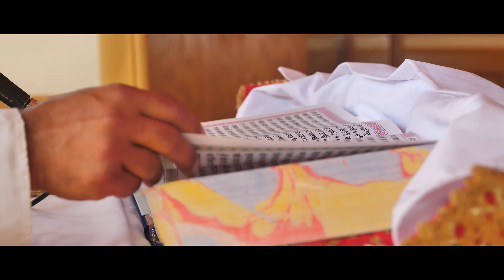PARDEEP & LOVELEEN / kaun tujhe / SAME DAY EDIT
PARDEEP & LOVELEEN

FILMED BY-ALPHA VIDEO & PHOTOGRAPHY